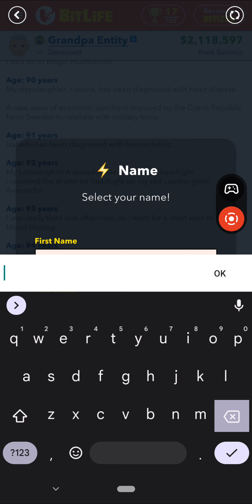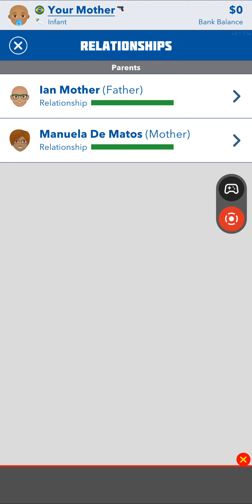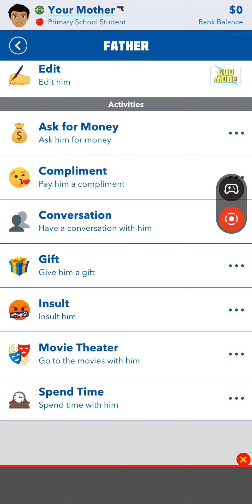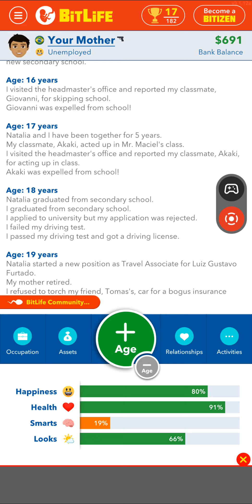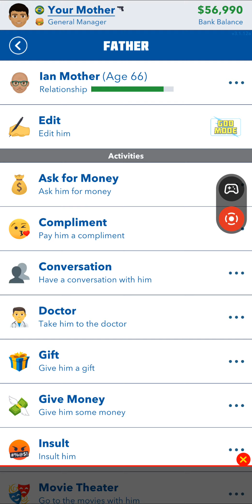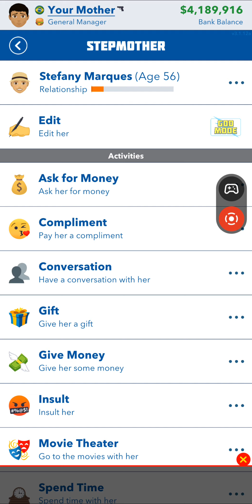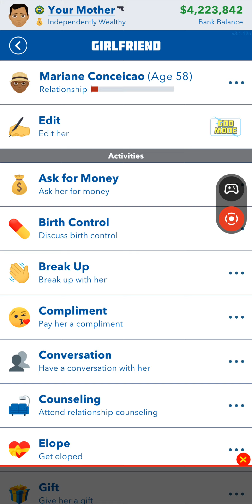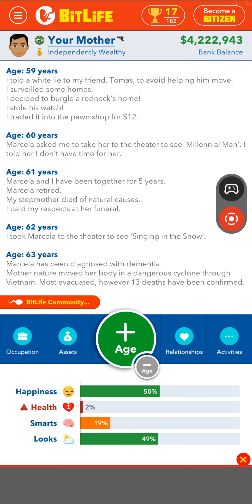doing a random bitlife life